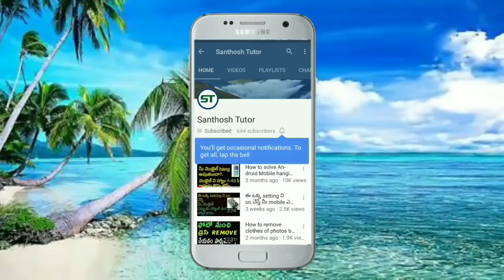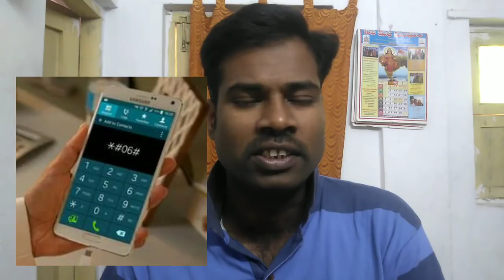How police trace cellphone using IMEI number ?/ Telugu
how police trace phone using IMEI Number/ telugu